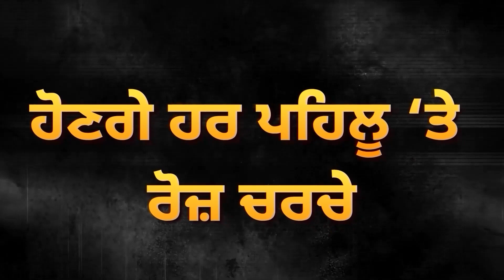ਸਾਬਕਾ MLA ਗ੍ਰਿਫ਼ਤਾਰ, ਵੱਡਾ ਘਪਲਾ ਆਇਆ ਸਾਹਮਣੇ | Satwant Singh Mohi | D5 Channel Punjabi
ਸਾਬਕਾ MLA ਗ੍ਰਿਫ਼ਤਾਰ, ਵੱਡਾ ਘਪਲਾ ਆਇਆ ਸਾਹਮਣੇ, ਹੋਰ ਲੀਡਰਾਂ ਦੀ ਹੋ ਸਕਦੀ ਹੈ ਗ੍ਰਿਫ਼ਤਾਰੀ  | Satwant Singh Mohi | D5 Channel Punjabi